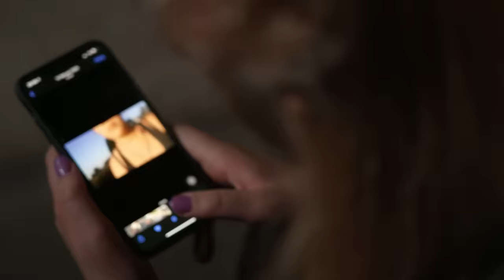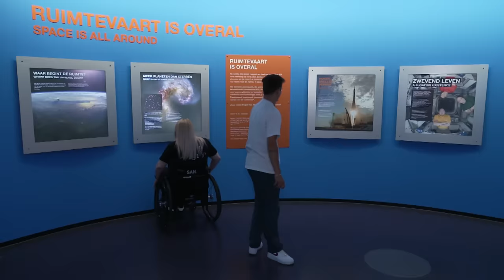Door file te vermijden heeft Sanne een dwarslaesie | JZHMH | NPO 3 TV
De 25-jarige Sanne liep twee jaar geleden door een auto-ongeluk een dwarslaesie op. Door een hobbel in de weg raakte haar auto in de slip en sloeg ze over de kop. Haar leven is totaal veranderd sinds het ongeluk, maar ze laat haar dwarslaesie haar niet tegenhouden.  Ze probeert dan ook nog alles zo veel mogelijk te doen zoals vroeger, van lasergamen met vrienden tot paardrijden.

Presentator Jurre Geluk volgt in dit eenentwintigste seizoen 16 jongeren die ondanks hun ziekte of beperking alles uit het leven halen. Ze laten zien dat ze, ondanks hun aandoening, niet aan de zijlijn maar midden op het speelveld staan.

Kijkwijzer: Alle leeftijden en grof taalgebruik.

⭐ Documentaires
►Is liefde houdbaar zonder seks?